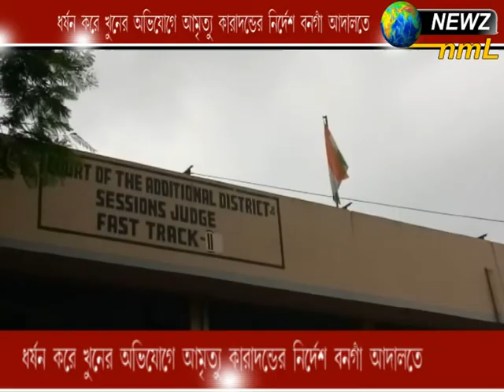ধর্ষণ করে খুনের অভিযোগে আমৃত্যু কারাদণ্ডের নির্দেশ আদালতের newz nml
Dhorson kore khuner avijoge amirttu karadonder nirdesh